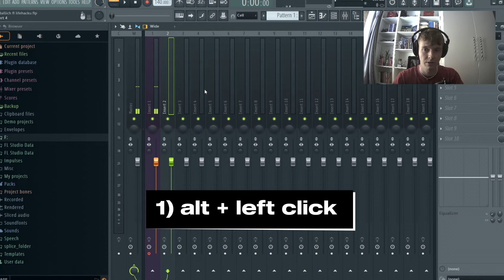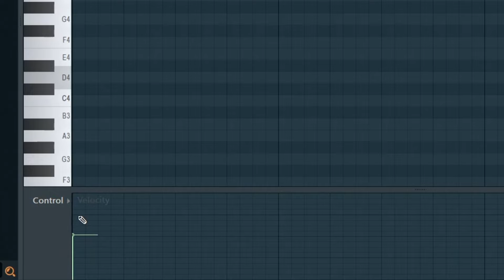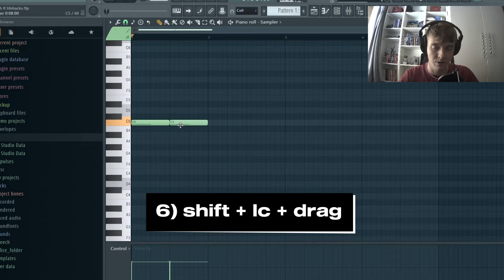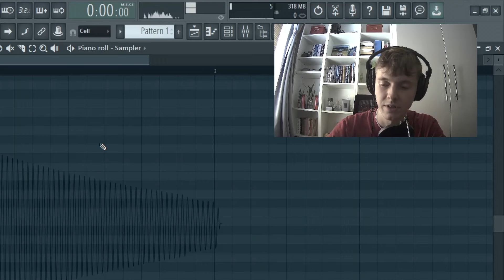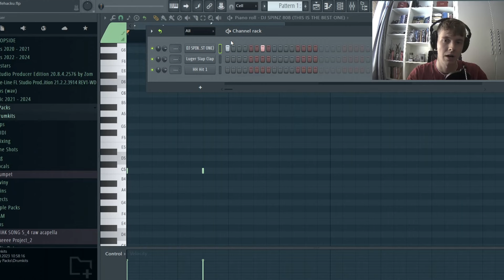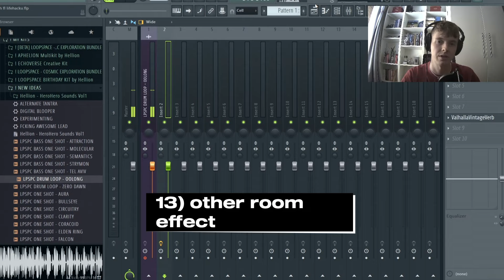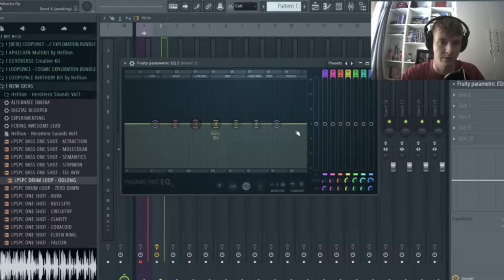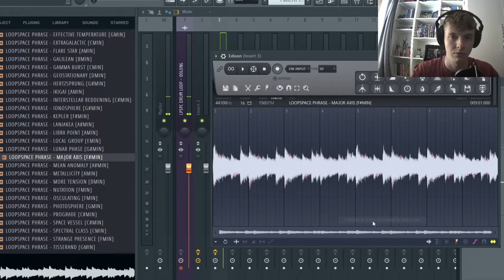20 DALŠÍCH FL Studio tipů, co musíš znát | BeatSpace Tutorial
20 dalších top tipů, triků, lifehacků a zkratek do FL Studia, který by měl znát každej producent.